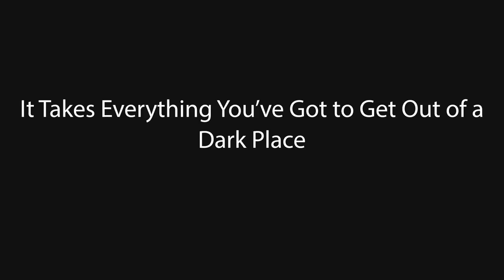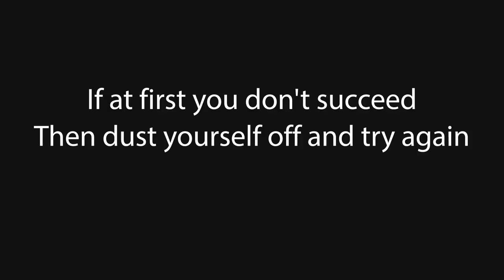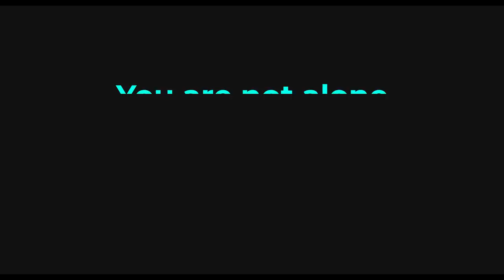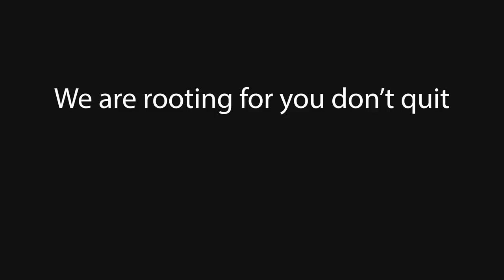Try Again - Kathleen